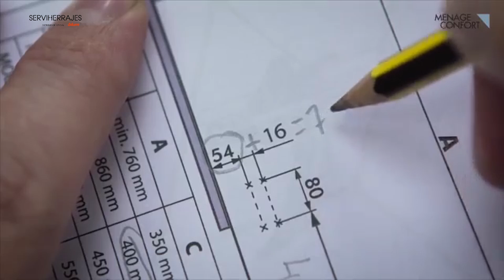Como se monta un mecanismo de rincon DolphinII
Mecanismo de rincón Dolphin II, este video se trata de ver lo fácil que instalar un mecanismo de rincón tan productivo en el ámbito de las cocinas que tienen rincones y lo útil que se convierte, pues nos permite acceder a los lugares mas inaccesibles del rincon.